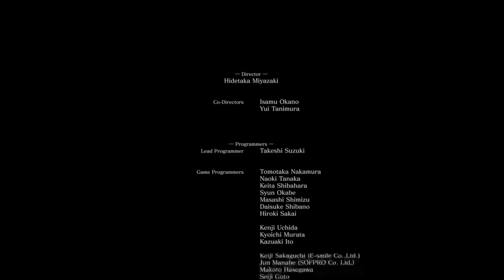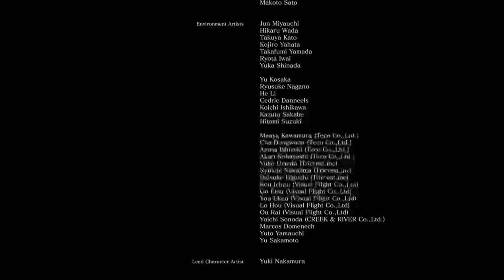My thoughts on the Link the Fire endding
Game: Dark Souls III
Author: faustkellhound